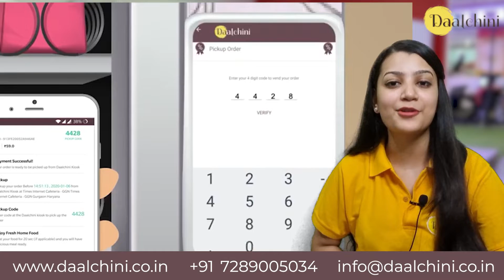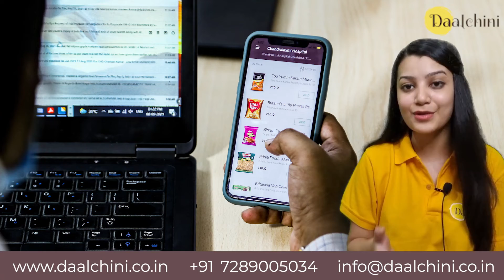[2024] Steps to start Vending Machine Business in Hindi | Daalchini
In this video, we are going to talk about important steps to starting vending machine business in India.